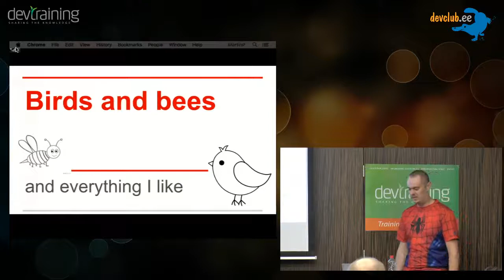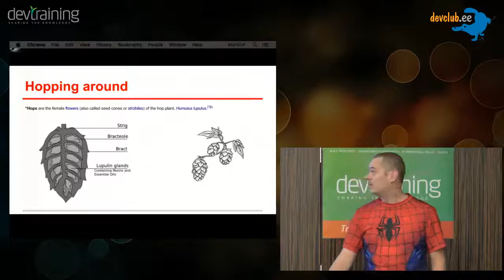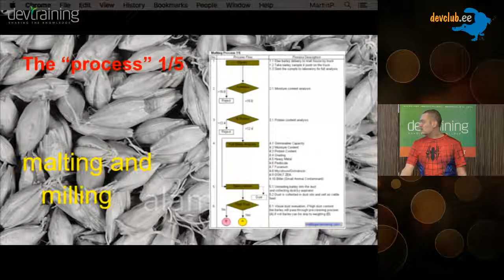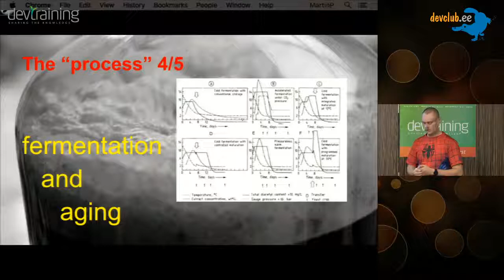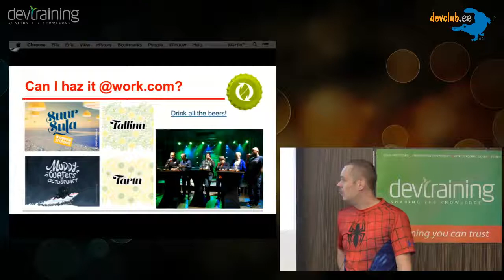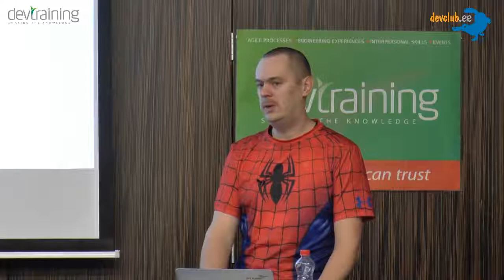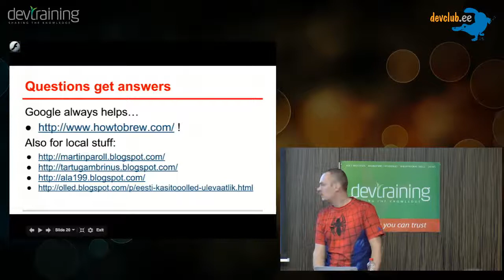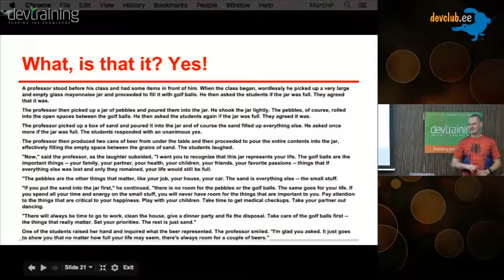2015.11.19 [ENG] Martin Paroll - Birds and bees and everything I like: intro to craft brewing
Martin Paroll is IT Product Manager @ ZeroTurnaround

What will Martin talk about?

Martin is going to share his experience in craft beer brewing. He’s also bringing some test stuff to try out. Make sure you don’t miss this one!